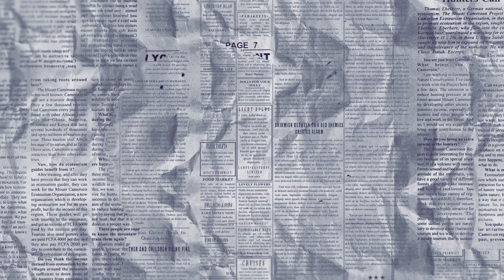The Daily Roar - April 1, 1976